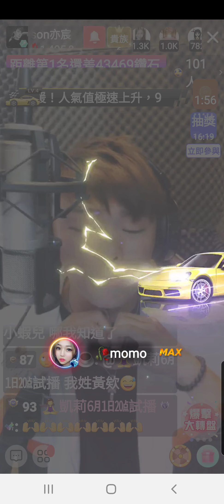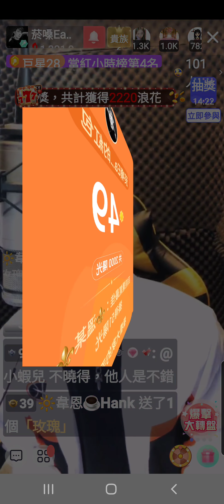亦宸Eason 浪直播 螢幕錄影 演唱歌曲~心的距離